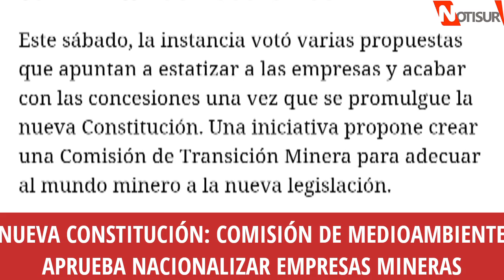Aprueban nacionalizar empresas mineras - Comisión de medioambiente Nueva Constitución de Chile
Estatizaran empresas mineras.